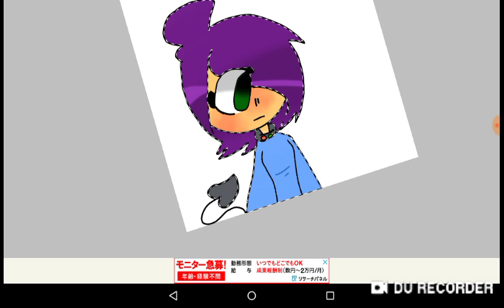Remake of scooter (new scooter)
Every thing different is she a human,she has purple hair , she has a shock collar and she wears a blue shirt
The thing the same is they both love snowz